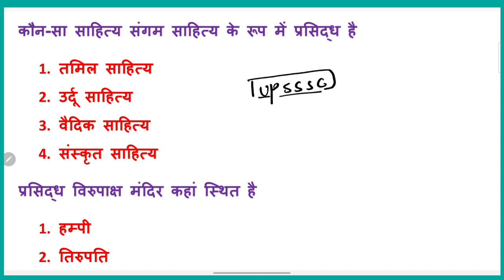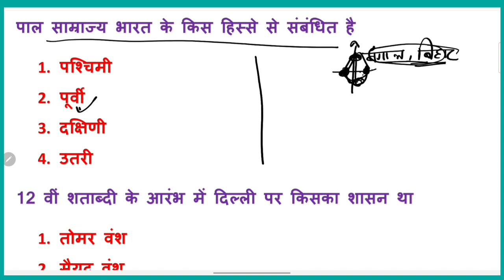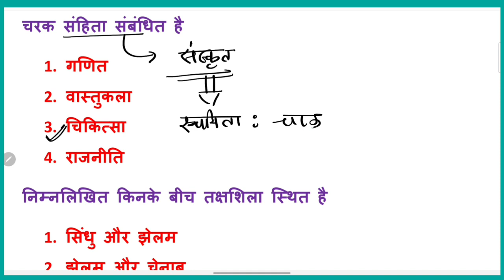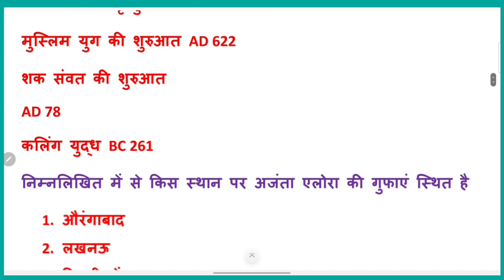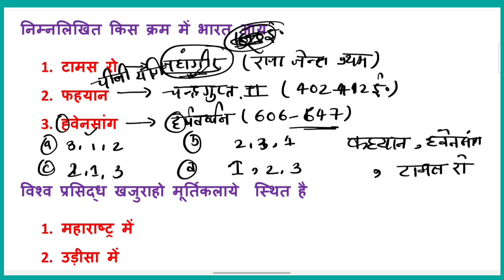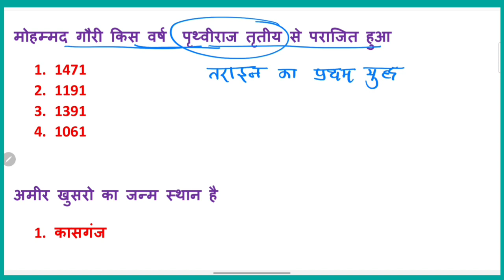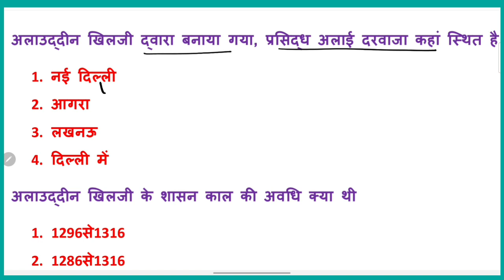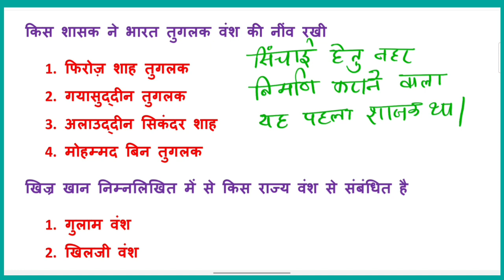UPSSSC PET 2022 | History Practice Set for pet exam | History Questions Practice | Practice set 3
UPSSSC PET 2022 | History Practice Set for pet exam | History Questions Practice

Hii Friends,
इस वीडियो में आपको बताया गया है हिस्ट्री से संबंधित बहुत ही महत्वपूर्ण प्रश्न जो आपकी आने वाली हर परीक्षा के लिए बहुत ही महत्वपूर्ण है l